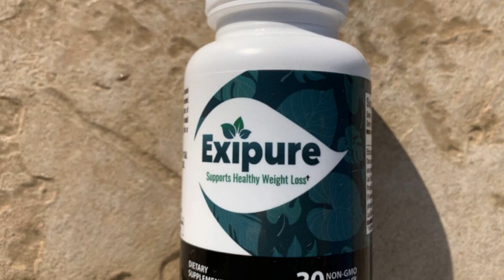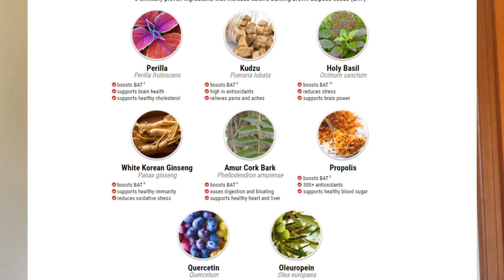EXIPURE - Exipure Review -ATTENTION TO WARNING! Exipure Weight Loss Supplement - Exipure Reviews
EXIPURE REVIEW
I would like to talk to you who are tired of not fitting clothes anymore, who are tired of traditional diets, who try to lose weight without help but hate exercise.
Exipure is a capsule developed to help the weight loss process. It's totally natural, with no contraindications and no side effects, so any adult can take it, as it'll only bring benefits to your organism.
It is composed of eight natural ingredients that come together to potentialize fat burning, increase your metabolism, lower your cholesterol, reduce anxiety, ease digestion, reduce bloating and give you great satiety while eating, which will make you get to your ideal weight faster than traditional diets where you don't use any supplements.
Exipure is extremely efficient and has one of the most advanced formulas for weight loss. And the best of it all, it doesn't have any of the chemical components that other supplements have. So, it's not vicious, doesn't  keep you awake at night and doesn't bring any bad side effects to your health.
Exipire Review - Exipure Reviews

As I said in this Exipure review, each body will have a different way of functioning, and it is impossible to guarantee that someone will lose weight fast without exercise. However, there are factors that contribute to faster weight loss, and controlling BAT leves is one of them.
There is no magical product that will resolve your “how to lose weight fast without exercise” problem, but certainly, there are weight loss supplements, and weight loss pills that will accelerate your processo. Exipure is one of these weight loss supplements that, together with better habits (such as exercise and healthy diet), will bring you amazing results.
EXIPURE - Exipure Review - ATTENTION TO WARNING! Exipure Weight Loss Supplment - Exipure Reviews

Ignore these tags: exipure,exipure review,exipure reviews,exipure supplement reviews,exipure diet pills,exipure supplement,diet pills,how to lose weight fast,how to lose weight fast without exercise,exipure weight loss supplement review,weight loss supplements,exipure weight loss,does exipure work?,exipure fat burn pills,weight loss,supplement,lose weight,does exipure actually work?,weight loss pills,how to lose belly fat,exipure 2022,exipure detox review,exipure attention